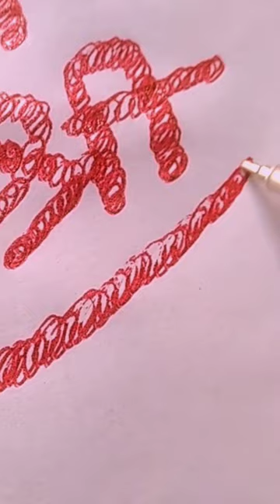jay shri ram painting ballpen art